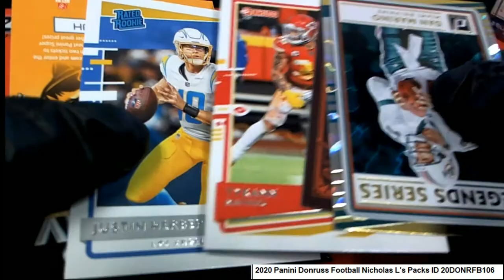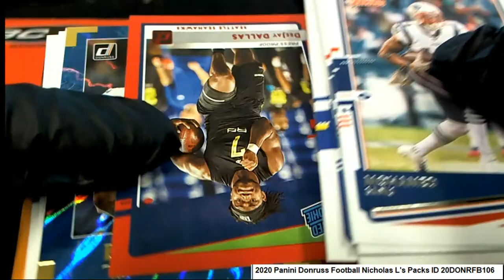2020 Panini Donruss Football Nicholas L's Packs ID 20DONRFB106